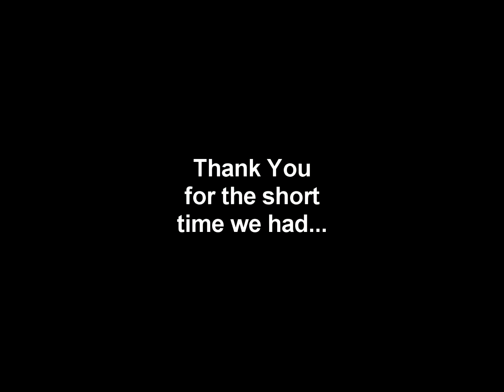Black Velvet (cover of Alannah Myles) TINKER's VERSION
Tinker was one of our cats (barely more than a kitten) who got hit by a car a few days after our vacation at Big Ridge. Our hearts were broken! This old song (which had become a "boring standard") took on new meaning...

I honestly cried tears while editing this.